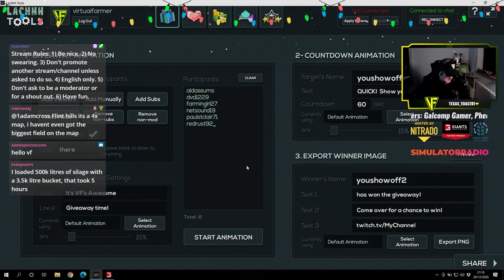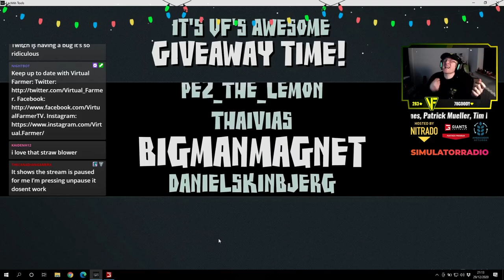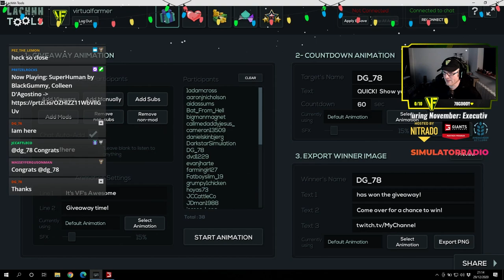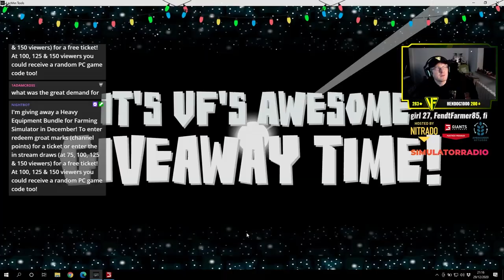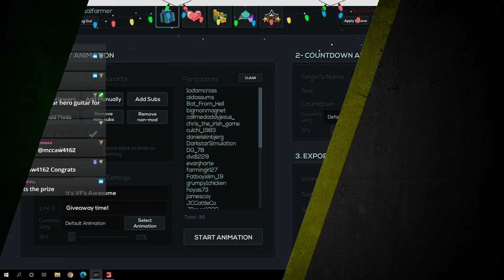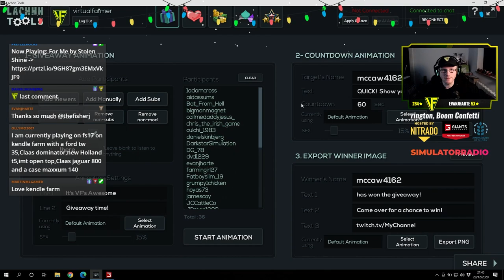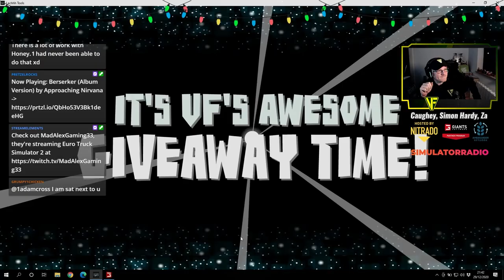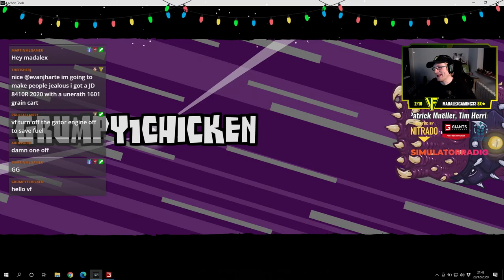Making Honey | The Realism Experiment: Bessy Beneath | FS19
A lull in the summer work on the farms gives us the oportunity to gather and jar up the honey from the hive. How much will we get though?

Thanks to Dusty Dave for the creation of the excellent Bessy Beneath map, currently available for PC & Mac via the in-game modhub or by visiting

Thanks to the following Patreons for their support during January:
--- Executive Producer ---
Galcomp Gamer
Pheonix3081

--- Co-producer ---
martinMLGAMER

--- Associate Producer ---
Brad maidment
Daniel Skinbjerg
Flupper88
Jack Collins
James
James Coy
Macartan Caughey
Simon Hardy
Zachary

--- Patron ---
Deacon Ix
Farmer Lewis 11
Farmingirl 27
FendtFarmer85
fiona siddons
Hugo Heynes
Lee Jones
Tim Herrington
Boom Confetti

System Specs:
Hard Drives:
- 2x WD Blue 2TB Desktop Hard Disk Drive